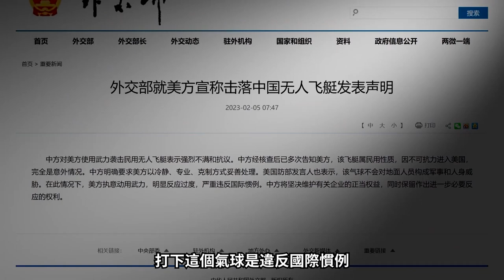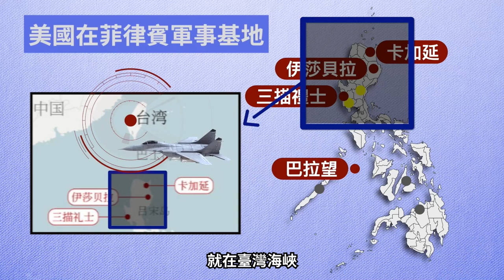武漢上萬老人抗議，紅衛兵一代富鬥爭經驗，北京緊急滅火；清零引發財政枯竭，中央地方各自肚腸；白紙運動後民眾不再恐懼，民間抗議如火如荼。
三年清零免費核酸檢測是政治謊言，部分資金來自養老和醫療保險，核酸公司和政府裏外勾結，民眾的養老金和醫保金被用於執行清零任務，中共的政治賬最終成為人民的經濟賬，民眾陷入生存危機，老人也開始上街維權。中共財政枯竭，中央和地方矛盾加劇，白紙運動後效應巨大，民間抗議此起彼伏，中共治理模式出現崩潰前兆。